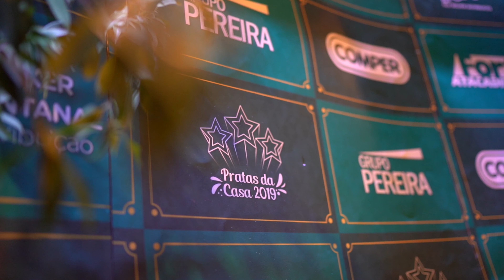Grupo Pereira Pratas da Casa 2019 - Vídeo de 2 minutos